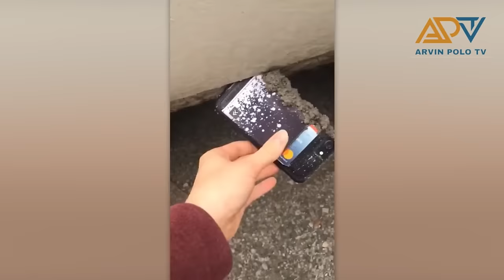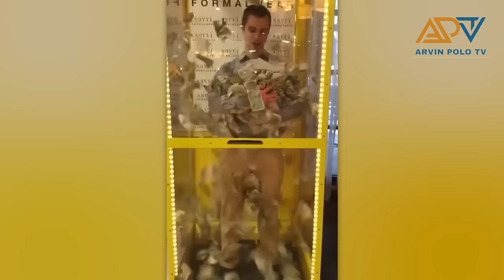Buti nalang at Sinuwerte sya...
1. Freelancing: If you have skills in writing, graphic design, programming, digital marketing, video editing, or other areas, you can offer your services on platforms like Upwork, Freelancer, and Fiverr, or even create your own website to attract clients.

2. Online Marketplaces: You can sell products on online marketplaces like eBay, Amazon, Etsy (for crafts and handmade items), or other niche platforms. This could involve selling physical or digital products.

3. Blogging or Content Creation: If you're knowledgeable or passionate about a certain topic, you can start a blog, and create YouTube videos, or podcast content.

5. Online Courses and Ebooks: If you're an expert in a specific field, you can create and sell online courses or ebooks through platforms like Udemy, Teachable, or Amazon Kindle Direct Publishing.

6. Stock Photography or Videography: If you're skilled in photography or videography, you can sell your work on stock websites like Shutterstock or Adobe Stock.

7. Dropshipping: This involves setting up an online store and selling products without holding any inventory. When a customer makes a purchase, the product is shipped directly from the supplier.

8. App Development: If you have coding skills, you can develop and sell mobile apps or games on platforms like the App Store or Google Play.

9. Virtual Assistance: Provide administrative, technical, or creative assistance to businesses or entrepreneurs remotely.

10. Online Surveys and Market Research: Participate in legitimate online surveys and market research studies to earn small amounts of money or gift cards.

11. Podcasting: If you have interesting content and can attract an audience, you can monetize your podcast through sponsorships, ads, and listener support.

12. Social Media Influencing: Build a following on platforms like Instagram, TikTok, or YouTube and collaborate with brands for sponsored posts or promotions.

13. Online Trading: If you have a strong understanding of financial markets, you can consider trading stocks, cryptocurrencies, or forex. However, this carries a high level of risk and requires substantial knowledge.

-Business Services
-Digital Marketing
-Making Money Online
-Trading
-How to make money
-Clickbank
-Dropshipping
-Investing
-xm forex
-binance
-crypto
-expert option
-forex
-stock market
-bitcoin
-xrp
-Ethereum
-nft games
-cryptocurrency
-insurance
-Coinbase Exchange
-CoinDCX
-PrimeXBT
-xm forex
-learn to trade
-cryptocurrency
-forex
-fbs forex
-bitcoin
-Ethereum
-stock market trading
-forex trading
-money
-investments
-business
-Insurance
-Loans
-Mortgage
-Attorney
-Credit
-Lawyer
-Degree
-Hosting
-Claim

Title: Buti nalang at Sinuwerte sya...